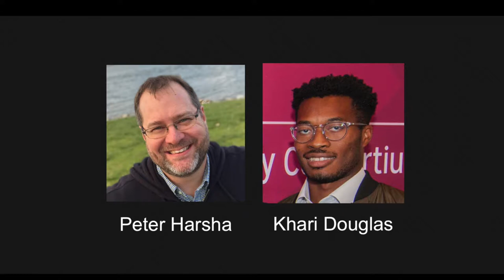Catalyzing Computing: Episode 12 - CS Research and Government Affairs with Peter Harsha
In this episode, Khari Douglas sits down with Peter Harsha, the Director of Government affairs for the Computing Research Association (CRA), to discuss the impact of the 2013 budget sequestration on federal funding for science, the recent push for regulations on foreign research collaborations, and the history of CRA.

Have question for Peter about federal funding for computing and science research?

Timestamps to jump to topics below:
Intro 00:10
Impact of Budget Sequestration on Federally Funded Research 1:22
Restrictions on Foreign Researchers Receiving Federal Funding 11:38
Growth of the Computing Research Association 19:11
Outro 31:50